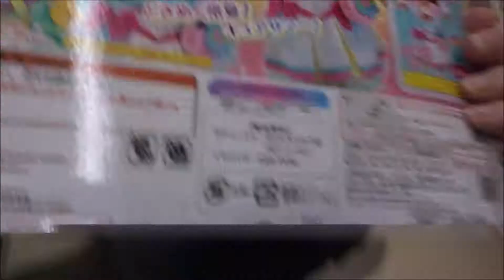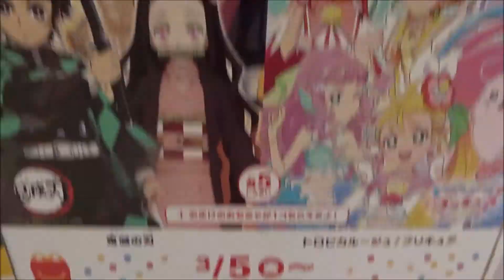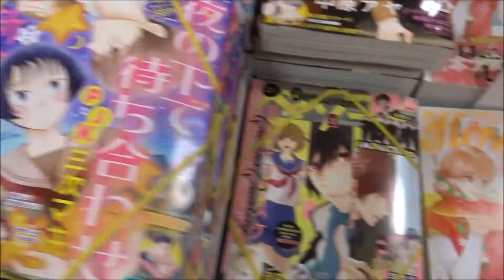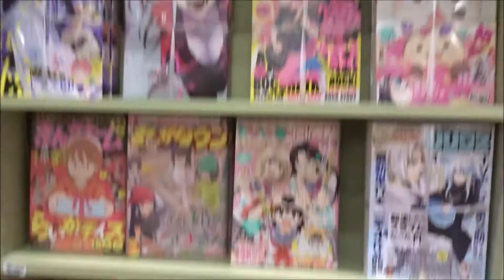トロピカル〜ジュ!プリキュア 変身プリチューム キュアサマーアクセサリーセット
Tropical-Rouge! Precure
「プリキュアシリーズ」の通算18作目
夏海まなつ（なつうみ まなつ） / キュアサマー ファイルーズあい
涼村さんご（すずむら さんご） / キュアコーラル 花守ゆみり
一之瀬みのり（いちのせ みのり） / キュアパパイア 石川由依
滝沢あすか（たきざわ あすか） / キュアフラミンゴ 瀬戸麻沙美
ローラ 日高里菜
くるるん 田中あいみ

500万回再生達成
918万1246再生(2020.1.1.)
3年間で動画1万本
Hiroshima Prefecture
Itsukushima Shrine
 毎日投稿
広島youtuber
次世代 youtuber
１日10万回再生
１００万回以上再生されている動画、チャンネル